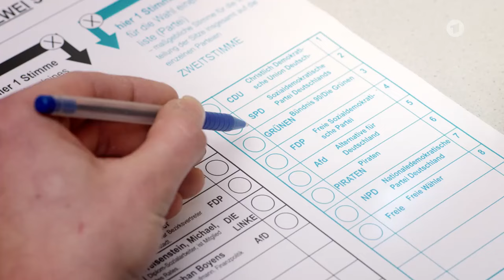Kroymann | Wir sind die Alten! | ARD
« Alte im Wahllokal in Überzahl? »
"Ja, ja... teilt ruhig alles von Jan Böhmermann bis Bernie Sanders und versucht, die Welt zu ändern. An uns Alten kommt ihr eh nicht vorbei."

Transcript/Untertitel :
Ganz ehrlich? Ich muss zugeben, dass viele meiner Freunde jetzt im Wahllokal waren,
die vorher noch nie wählen waren.
wirklich?
Julia zum Beispiel, die hat so eine Online-Petition gestartet, über Facebook.
Gegen die Verschärfung des Asylrechts.
Die haben in einer Woche über 20.000 Stimmen geholt.
Jaja. Macht ihr ruhig eure Diskussionsrunden.
Macht Online-Petitionen.
Geht auf die Straße auf Demos.
Teilt alles. Von Böhmermann bis Bernie Sanders.
Wählt rot oder grün, versucht ruhig die Welt zu verbessern. Viel Glück!

Geht ruhig alle dieses Jahr zur Wahl,
wählt links-liberal, sozial-radikal oder neutral.
Eigentlich ist das scheißegal,
denn wir sind wieder mal in der Überzahl
im Wahllokal.

Denn wir sind die Alten!

Wir sind alt!
Wir sind die Alten!
Ihr denkt zwar ihr seid die Geilsten,
aber wir sind die meisten.
Ihr wollt was verändern,
doch die Welt gehört den Rentnern.

Ihr seid tolerant.
Wollt jeden Migrant hier im Land,
doch wir wählen Donald Trump.
Ihr träumt vom grenzenlosen Europa,
aber der Brexit geht auf das Konto von Oma und Opa.
Ihr denkt Atomausstieg ist bestimmt gut.
Wir scheißen auf Klimawandel, nach uns die Sintflut.

Wir sind alt!

Die Wahlbeteiligung der letzten Bundestagswahl
lag bei den 60- bis 70-Jährigen bei
79,8 Prozent, gefolgt von den 50- bis 60-Jährigen bei 75,5 Prozent.

Wo wäre Trump ohne die Alten?
Richtig, im Trump Tower.
Wo wäre England ohne die Alten?
In der EU.

Wo wäre die AfD ohne die Alten?
Richtig, unter der 5%-Hürde!

Na, wer macht hier die Politik, ihr laktoseintoleranten Gutmenschen?

Wir müssen nachts zwar 5-mal raus,
oder schreiben andauern Falschparker auf.
Wir machen was wir wollen
und ihr könnt uns nicht aufhalten.
Deal with it!
Wir sind alt!

Wir sind die Alten, Alten!

Ur Ur Alten, Yeah!
Denn wir sind alt!
Wir sind alt!

Maren Kroymann
Maren Kroymann wir sind die alten
Maren Kroymann alten
Alte wahllokal überzahl
Trump brexit alte